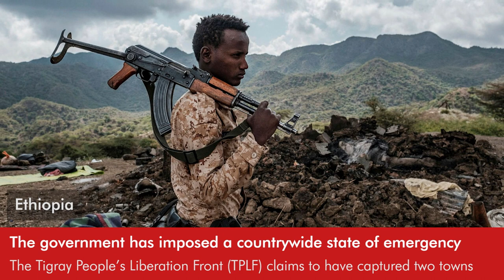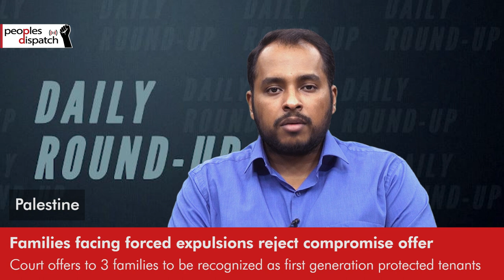Daily Round-up|Joint report shows abuses in Ethiopia as TPLF forces continue attacks & other stories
In today’s episode of the Daily Round-up we take a look at the continued attacks by the Tigray People’s Liberation Front a joint report by the UN and the Ethiopian Human Rights Commission on the war; the announcement by Palestinian families in Sheikh Jarrah (Occupied East Jerusalem) rejecting a supreme court proposal to hand over ownership of their homes to Israeli settlers; a strike for a fair contract and better protections by student workers at Columbia University in the U.S.; and reports from Iran about an thwarted attempt by the U.S. Navy to seize and steal oil from a tanker in the Sea of Oman.